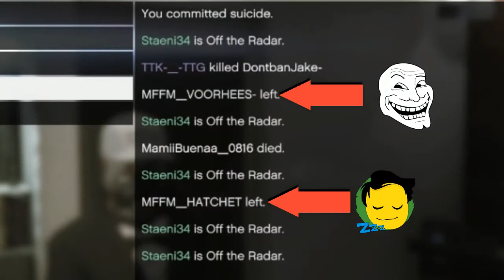500 SUB SPECIAL! (DESCRIPTION)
THANK YOU GUYS FOR 500 SUBS, I APPRECIATE YOU GUYS SOO MUCH! THIS VIDEO CONTAINS THE FAKEST 1% CLUB IN GTA CALLED MFFM HOPE U DO ENJOY!